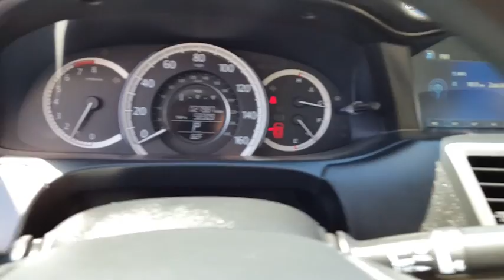2014 Honda Accord Sedan Simi Valley, Thousand Oaks, Los Angeles, Ventura, Oxnard, LA, CA 82348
2014 Honda Accord Sedan
2014 Honda Accord Sedan LX - Stock#: 82348 - VIN#: 1HGCR2F38EA193999

First Kia
2081 1st St